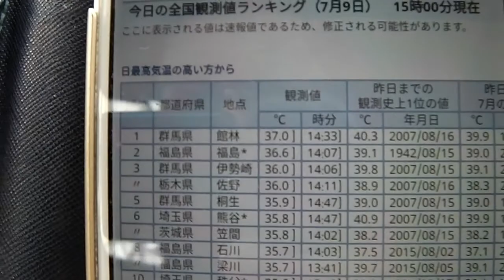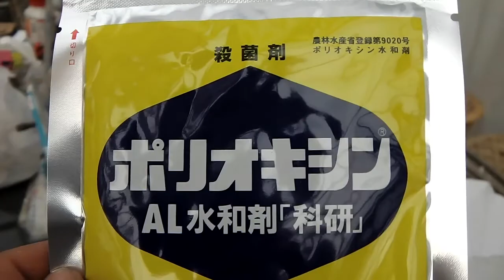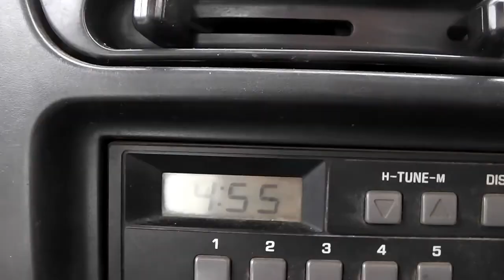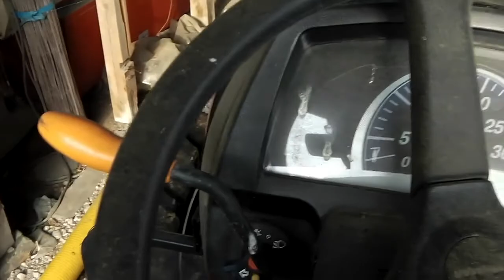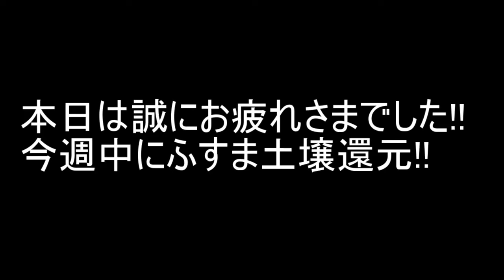ポリオキシンAL水和剤!!うどんこ病対策!!本日は誠にお疲れさまでした!!／きゅうり農家／きゅうり栽培／愉快なshata農園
ポリオキシンAL水溶剤ってのもあってそれは、
葉ダニとアザミウマ類に殺虫効果があるみたいです。
水溶剤は有効成分が５倍入っていますが、希釈も５倍Ｗ